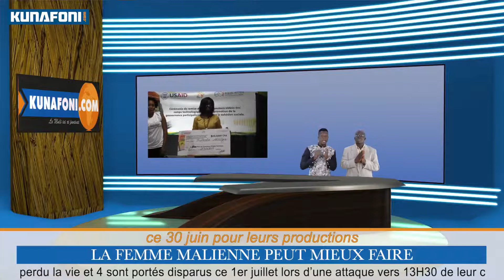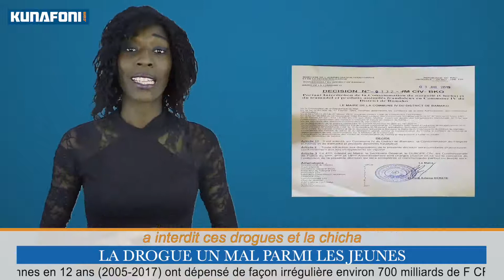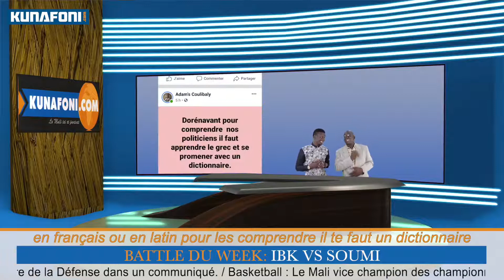JT Rappé : le clash entre IBK et Soumi en latin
Le vingt-cinquième (25ème) Journal rappé de Kunafoni Rappou de 2019.